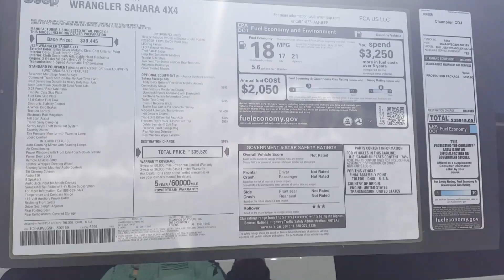2017 Jeep Wrangler Sahara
2017 Jeep Wrangler Sahara